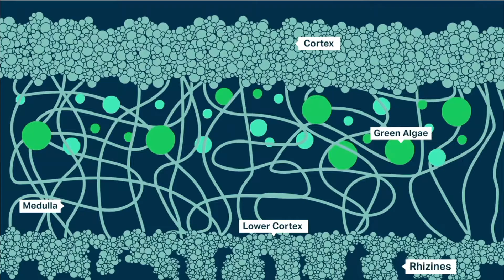ThinkerFSSK - Episod 2 : Apa Kaitan Lichen & Alat Solek?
ThinkerFSSK adalah siri video yang akan mengetengahkan ahli akademik di FSSK yang merangkumi pelbagai bidang untuk berkongsi ilmu pengetahuan kepada khalayak.

Episod 2 : Lichen oleh Dr. Azlan Abas daripada Pusat Kajian Pembangunan, Sosial & Persekitaran (SEEDS)